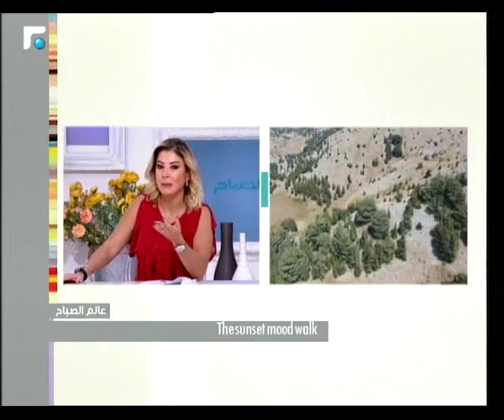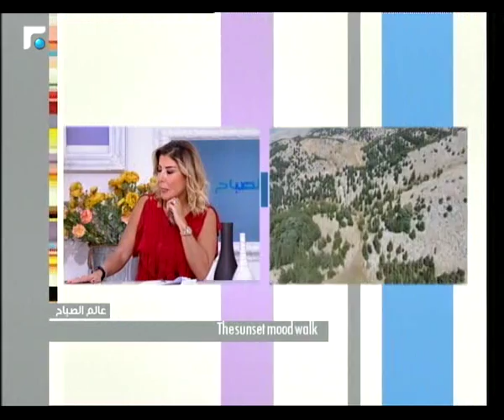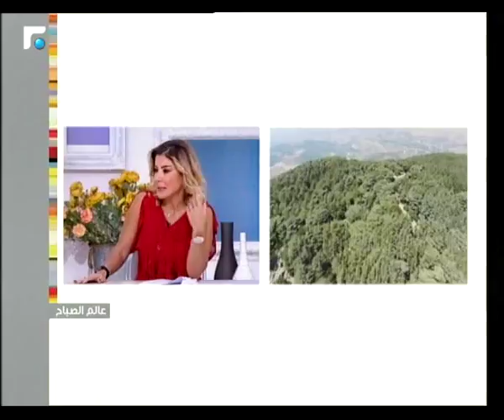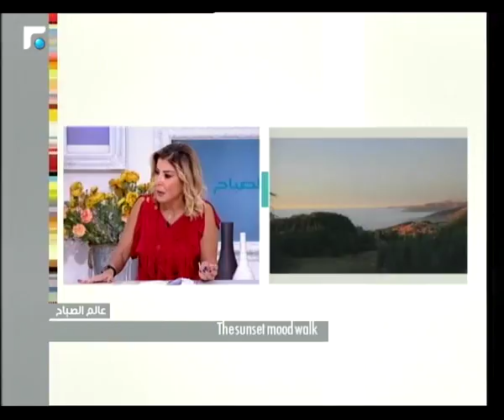عالم الصباح - فقرة خاصة عن The sunset mood walk 29/08/2018